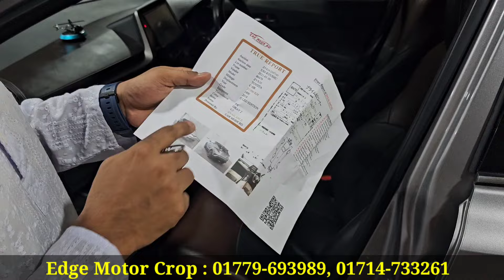বিক্রি হচ্ছে ৩ লাখ টাকা কমে!! Toyota Chr Price In Bangladesh । Used Car Price In Bangladesh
Edge Motor Crop
F-46, Mohakhali school road. বন ভবন মহাখালী এর ঠিক পিছনে।